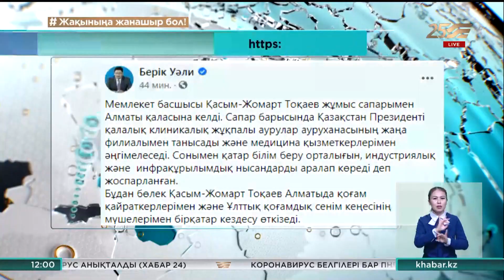25 қыркүйек 2020 жыл - 12:00 жаңалықтар топтамасы